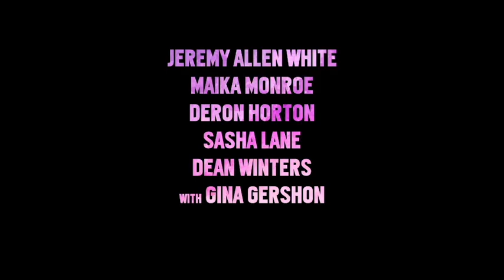映画「アフター・エブリシング」予告編（出演：ジェレミー・アレン・ホワイト、マイカー・モンロー ）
監督：ハンナ・マークス
出演：ジェレミー・アレン・ホワイト、マイカー・モンロー
劇場公開日：2022年夏
(C)2018 Shotgun the Movie, LLC